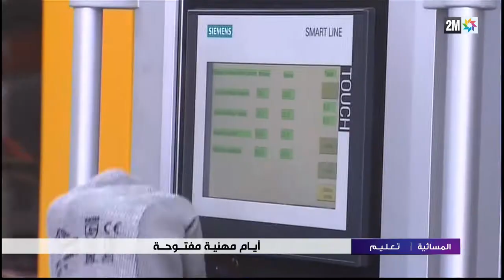افتتاح فعاليات النسخة الثالثة من الأيام المهنية : ربورتاج القناة الثانية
بعد النجاح الكبير الذي شهدته النسختان السابقتان، يطلق مكتب التكوين المهني وإنعاش الشغل هذه السنة النسخة الثالثة من الأيام المهنية Pro’days  بصيغة 100% رقمية تحت شعار ''رقمنة المهن : تحدي المستقبل''، وذلك من 09 وإلى غاية 18 فبراير 2021.

وسيتم في إطار هذه النسخة، تنظيم 20 ندوة رقمية من تنشيط مهنيين من مختلف القطاعات، بهدف تقديم إجابات ملموسة على التساؤلات الملحة حول متطلبات العالم المهني والكفاءات الأساسية التي تتطلبها كل مهنة، بالإضافة إلى تقديم إجابات حول التحول الرقمي للمهن.

وقد أقيم بتاريخ 08 فبراير 2021 حفل الافتتاح الرسمي للأيام المهنية Pro’days بمركز التكوين في مهن السيارات بمدينة القنيطرة، وذلك بحضور السيدة نزهة الوافي، الوزيرة المنتدبة لدى وزير الشؤون الخارجية والتعاون الإفريقي والمغاربة المقيمين بالخارج، المكلفة بالمغاربة المقيمين بالخارج، والسيدة لبنى اطريشا، المديرة العامة لمكتب التكوين المهني وإنعاش الشغل، والسيد عبد الصمد سكال، رئيس مجلس جهة الرباط-سلا-القنيطرة، والسيد مهدي التازي، النائب العام لرئيس الاتحاد العام لمقاولات المغرب.